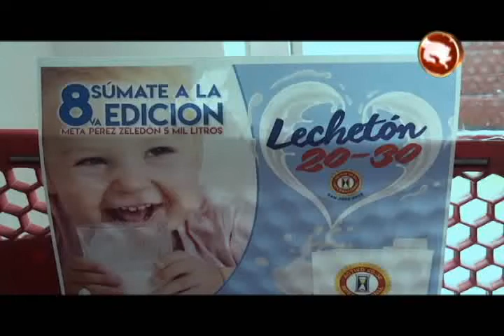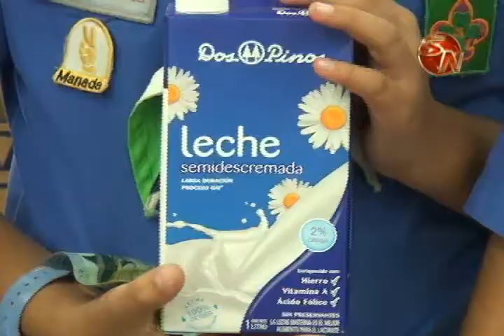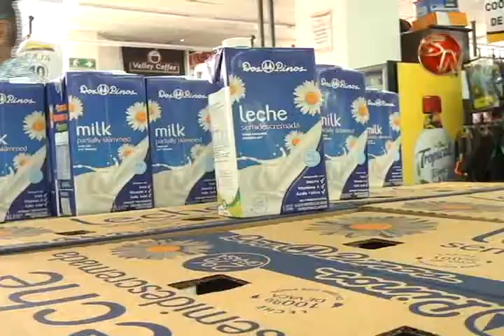Lograron recaudar 35000 litros de leche el fin de semana